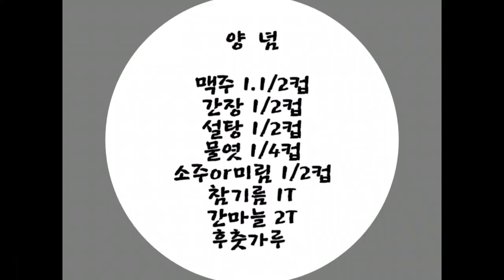◐맥 갈비◑~맥주에 흠뻑젖은 돼지갈비👍 근데 너무 맛있고 부드러워요./콜라는 봤는데 맥주는 처음이시죠? 3kg 한끼에 다 먹었어요.Pork ribs with beer.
돼지갈비에 맥주부었어요 무엇보다 부드러워요.

📌 재   료
돼지갈비 3kg

📌 Material
3kg of pork ribs.
📌 양   념
맥주  2.1/2컵
간장 1/2컵
설탕 1/2컵
물엿 1/4컵
소주 or 미림 1/2컵
참기름 1T
간마늘 2T
후추가루 적당량

📌 Seasoning
2.1/2 cups of beer
1/2 cup soy sauce
1/2 cup sugar
1/4 cup starch syrup
1/2 cup soju or mirim
1T sesame oil
ground garlic 2T
Moderate amount of pepper powder
돼지갈비 맛있게 만드는법
맥주 돼지갈비
돼지갈비 만들기
돼지 갈비찜 만들기